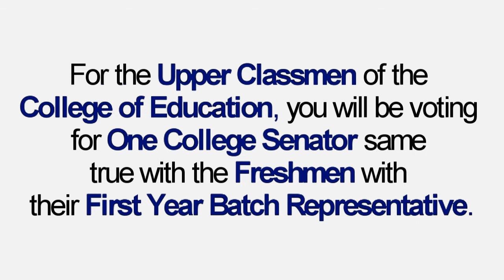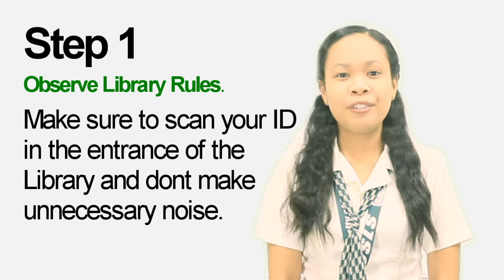University of St. La Salle 2012 Special Elections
The USLS Commission on Elections along with the University Student Government, spearheads the 2012 Special Elections that will be held on June 29, 2012 in both the Main Library and the Health Sciences Center Library for the nursing  students.